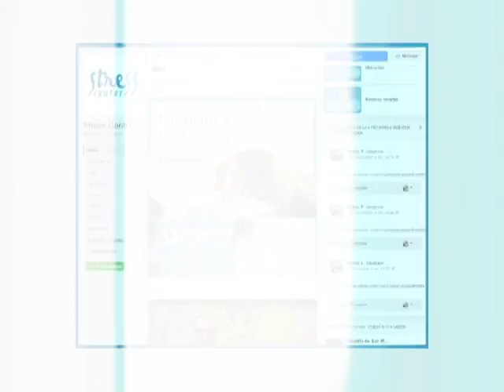Reportaje Stress Center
Terapias disponibles para reducir el estrés.